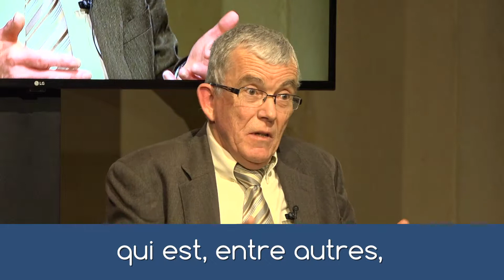L'utilité des contrôles - Les extraits du BornyBuzz Café "Que Fait la Police"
Les moments forts du BornyBuzz Café "Que Fait la Police"

Les invités de cette édition :
- L’inspecteur général Hervé Niel, directeur départemental de la sécurité publique de Moselle
- Maître Jonathan Savouret , avocat au barreau de Metz